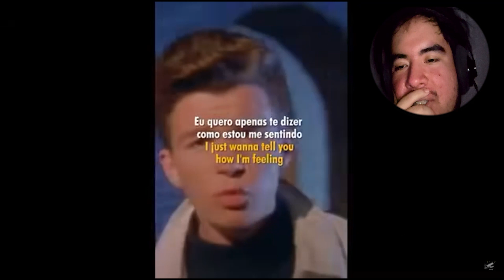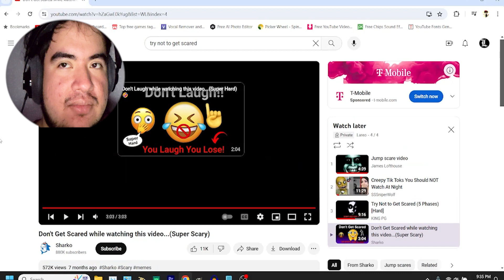How many more jumpscares can I take?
tbh it's not that bad buttt, clickbait